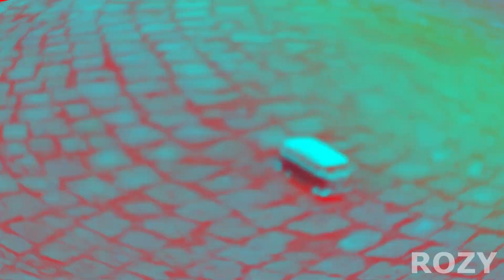YOUTUBERLAR KOMİK ANLAR #3 😂 | MEZARCI, DOCH, ERSİN YEKİN, BARIŞ G, VURAL ÜZÜL, EGOİST PATİ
YOUTUBERLAR KOMİK ANLAR 😂  | DOCH, MEZARCI, ERSİN YEKİN, BARIŞ G, VURAL ÜZÜL, EGOİST PATİ PUBG MOBİLE

Video'da bulunan kişilerin kanal linkleri.